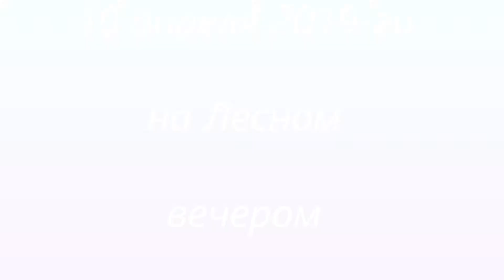10 апреля 2019-го на Лесном вечером (ок. 18:00) - виды с левого края дамбы с зумом и без.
Первая весна после завершения реновации зоны отдыха "Лесная". Доски опалубки мостков имеют ещё свеженький (светлый чистенький) вид.